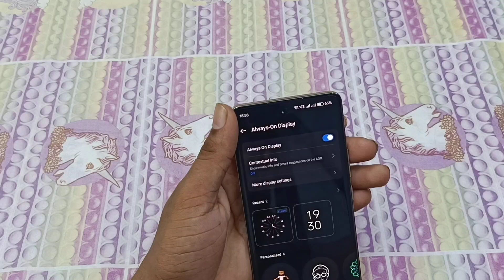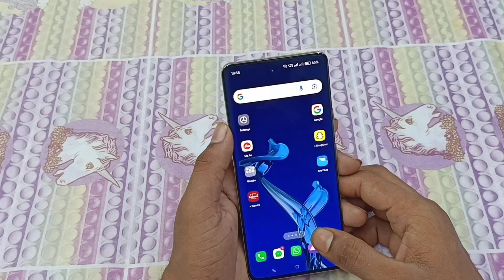Oppo F27 Pro plus 5G Mobile Main Always ON display setting kaise on kare/Always ON display oppo F27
Hello friends aaj ki iss video ke madhyam se main aap logo ko batane wala hu ki oppo F27 Pro plus 5G Mobile Main always ON display setting kaise on karte hain